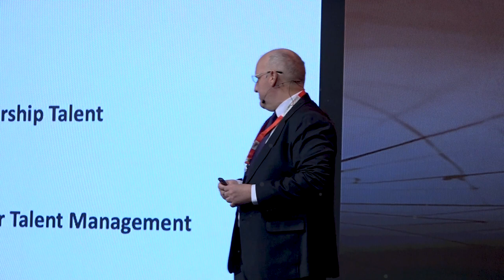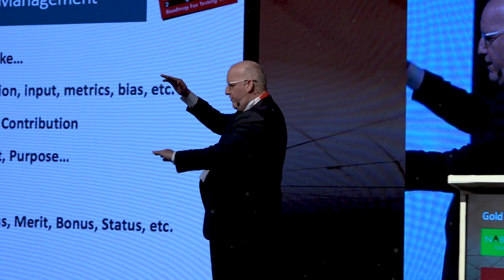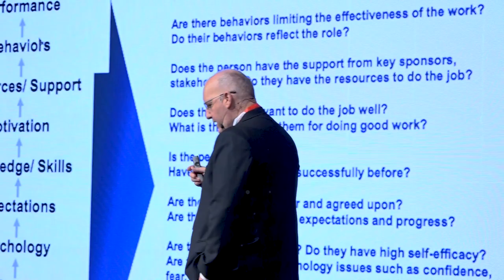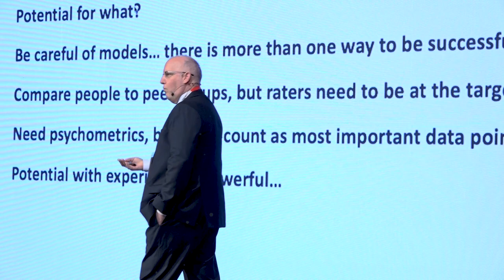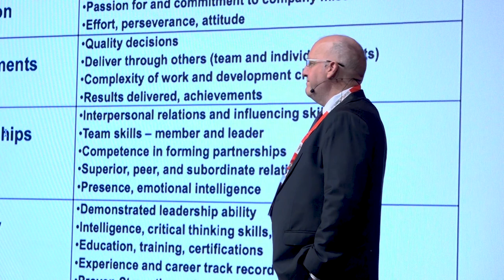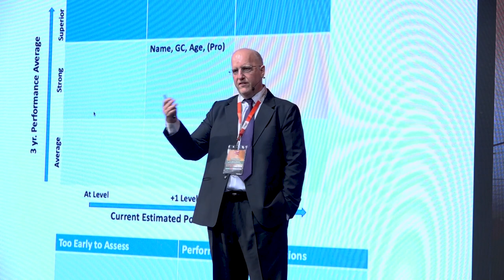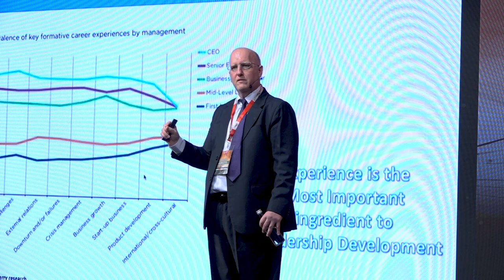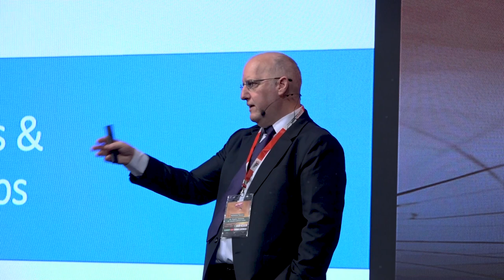Stephen McIntosh | HR Transformation Leader | HR MEET 2024